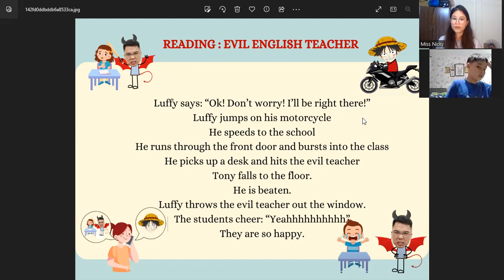Video bài test định kì của Nguyên Khang lớp A41